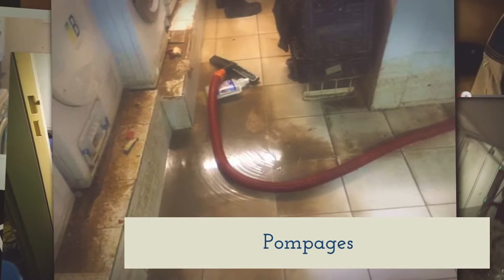Plombier samedi dimanche jour férié Le Cannet 04 93 57 94 66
Plombier samedi dimanche jour férié Le Cannet
Vous cherchez des plombiers disponibles, traitant des urgences, qui travaillent de jour comme de nuit, 7j/7 et même les jours où on n'est pas censé travailler ? Chez Help Riviera, vous frappez à la bonne porte. Help Riviera Services est une société de plomberie opérant sur toute l’étendue des Alpes Maritimes pour résoudre vos soucis de plomberie. Pour une rénovation sanitaire, un dépannage d'urgence ou une première installation,, nos plombiers professionnels sont prêts à intervenir à n'importe quel moment.
 la réparation du système de chauffage, le nettoyage d'égouts et le déblocage de canalisations entre autres sont parmi nos camps d'interventions
Notre leitmotiv est la rapidité des services accompagnée d' une qualité de travail irréprochable afin de toujours vous satisfaire complètement. Notre équipe arrivera à votre domicile dans les plus brefs délais après votre appel pour intervenir rapidement. Help Riviera Services dispose de plombiers compétents prêts à intervenir les week-ends, la nuit et même les jours fériés. En cas d’urgence durant les jours non travaillés, faites appel à notre service et nous nous ferons le plaisir de vous servir.
Nous disposons des équipements utiles pour vous aider. La vidange de fosse septique se fera en seulement 2 heures avec notre camion pompe. Notre atout, c’est que toute l'intervention se fait dans des règles de propreté strictes et sans perturber le voisinage. Nous travaillons également pour le nettoyage des bacs à graisse et le curage. Notre entreprise œuvre également dans la détection des fuites d’eau de n'importe quelle source. Elle utilise divers matériels comme la caméra thermique, l’inspection vidéo, le gaz traceur ou encore les ultrasons afin de découvrir la source de la fuite. Nous réalisons ensuite la réparation correspondante, que ce soit sur les robinets, les chasses d'eau ou sur les tuyaux par exemple. Nous sommes à votre disposition de jour comme de nuit, 7j/7 pendant toute l’année.
Confiez-nous vos projets de premières installations ou de modernisation en termes de plomberie. Vous pourrez avoir un devis gratuit pour n'importe quel projet, mais nous adaptons également nos interventions pour qu'elles correspondent à votre budget tout en assurant l'excellence
Le chauffage fait également partie de nos activités. Nous faisons des réparations, des remplacements et des dépannages de vos équipements pour le chauffage. Que ce soit un chauffae-eau électrique au fule ou au gaz, une chaudière, nos artisans plombiers répondent toujours présents pour vous.
L’urgence des travaux de plomberie fait que notre équipe se présente chez vous très rapidement afin de résoudre le problème promptement. Cependant, nous gardons un service de qualité, réalisé dans les normes. En plus, nos artisans vous procurent des conseils pour l'entretien de vos installations. Alors contactez-nous vite. Nous sommes disponibles de jour comme denuit et tous les week ends pour vous dépanner des urgences.